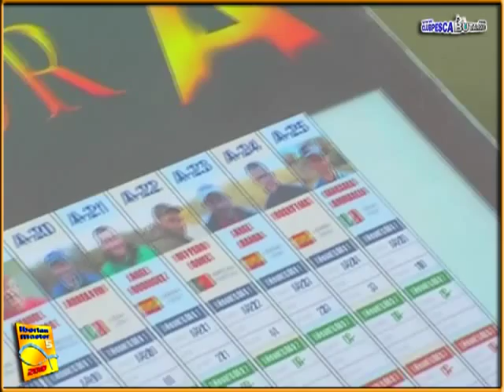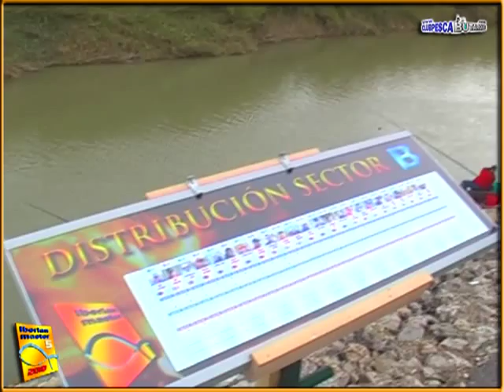IBERIAN MASTER 2010 - Primera manga. Viernes. Parte I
Primera parte de la primera jornada de competición del V Iberian Master 2010